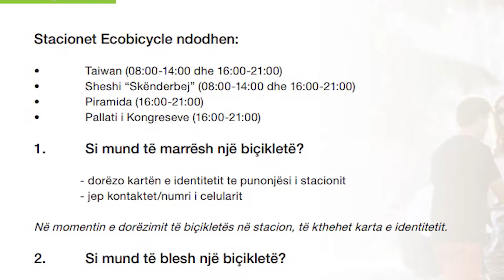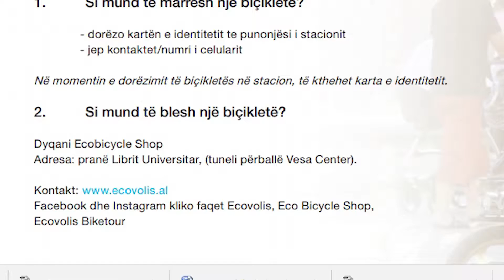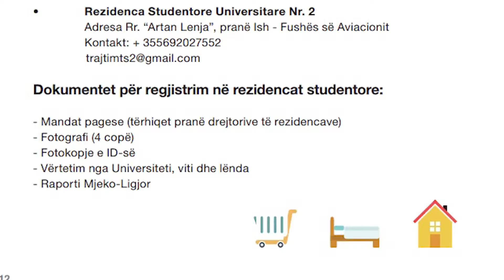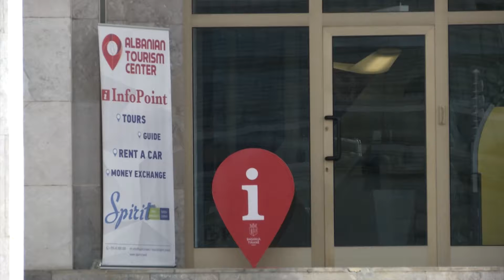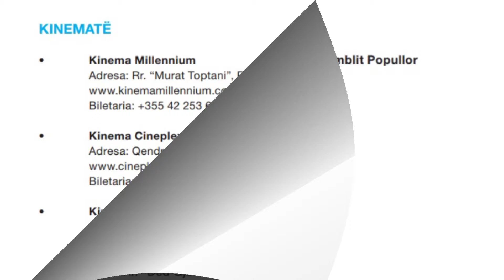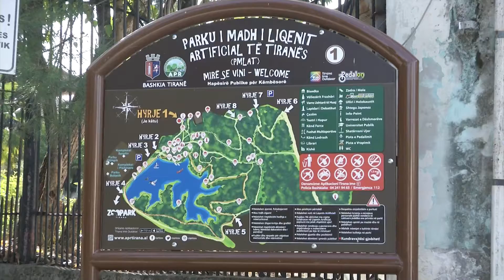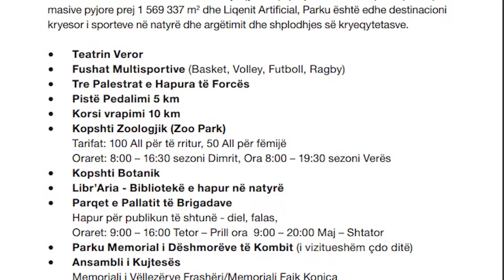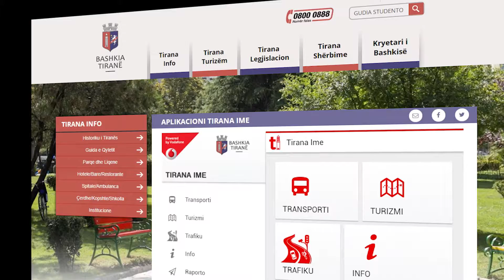Guida studentore në Tiranë |ABC News